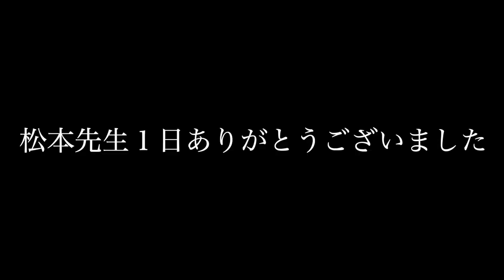【バス釣り】松本幸雄プロが厳寒期のミノーを豊英湖で徹底解説！やっぱり川村光大郎プロは凄まじい編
オーエスピー ヴァルナ 110 サスペンド OSP VARUNA 110SP
バス釣り！松本幸雄プロが厳寒期のミノーを豊英湖で徹底解説！やっぱり川村光大郎プロは凄まじい編って事で真冬のデカバスを釣り方法を教えて頂く為、千葉県の豊英ダムに行って来ました〜
当日はボトムアップの川村光大郎さんも湖上に出ており釣りの途中、開発中のルアー談議で盛り上がるお二人を撮影する事に成功しちゃいましたよ〜
今回は2021年のお正月頃から絶大なデカバス捕獲率の真冬のミノーゲームを徹底指導して頂きます！
豊英湖で真冬に巨大バスを浮かせるルアーのコツ、特に今回はo.s.p.のヴァルナとメガバス のワンテンを使用してのコツを聞けちゃいましたよ〜
浮力調整、真冬に狙うべきポイント、カラーセレクト、ショートビルミノーを出すタイミングなどなど情報量が多すぎて神回となっております。
同日、同じ湖上に練習に出ていたボトムアップの川村光大郎プロには真冬とは思えないグッドコンディションのバスも飛び出してんこ盛りの内容となっております。
レジェンドのお二人から次々と出る、釣る為のコツはヒントが満載過ぎて鼻血が出そうでした

2020はジーニアスプロジェクトのグラビアス、ゴライアス！シマノ ではカルカッタコンクエストDCやメタニウムなど中心に釣りを進めましたが2021はダイワのベイトリールも買ってみるかな！？なんて楽しんでおります。

55アップしか釣れない！デプス「コードネームバス」に巨大バスが襲い掛かる衝撃映像